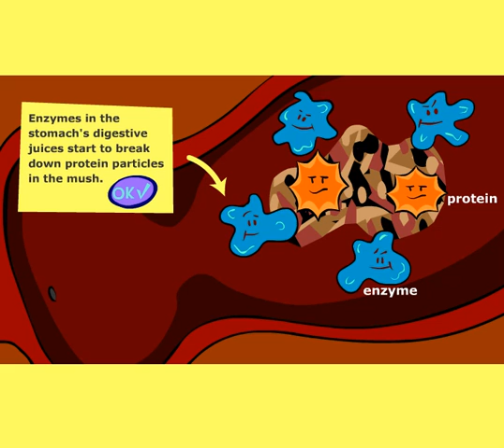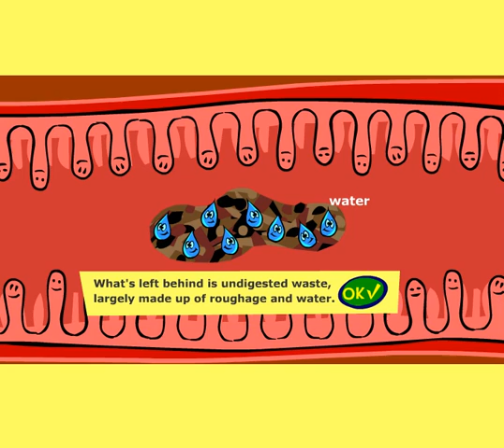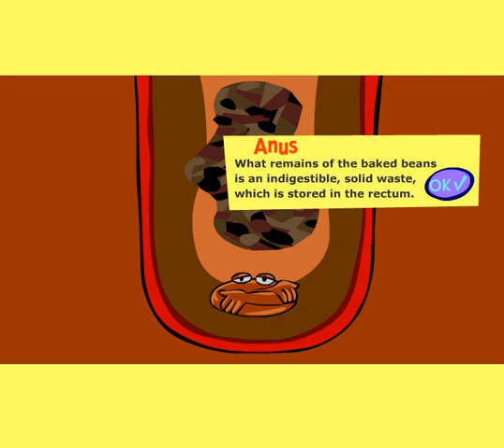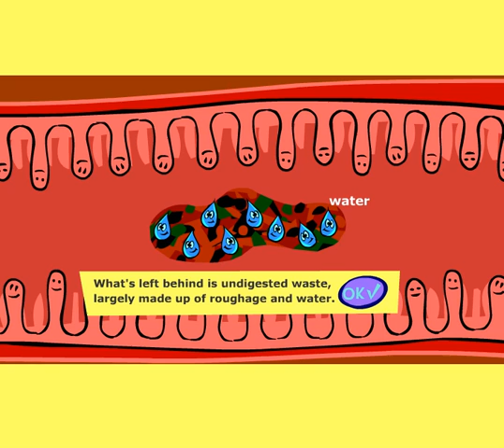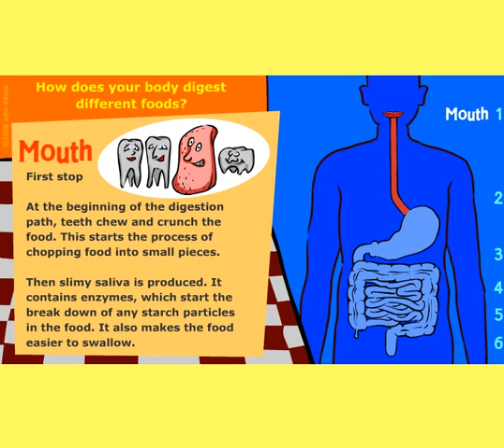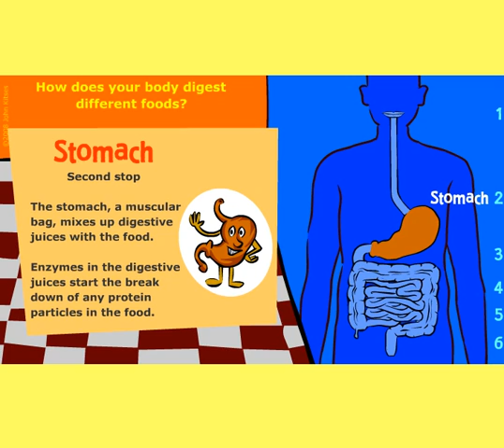Interactive Human | Digestive System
Learn about Digestion in today's video! I will give a brief explanation about each part